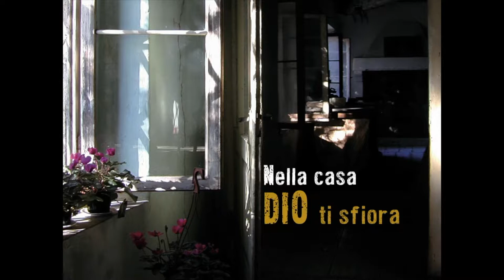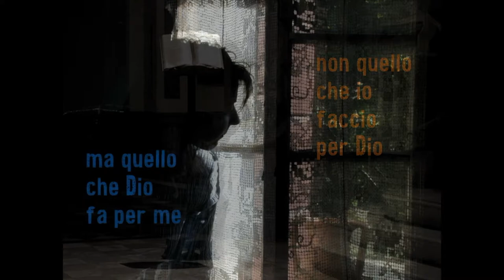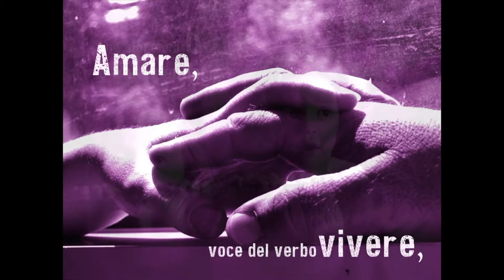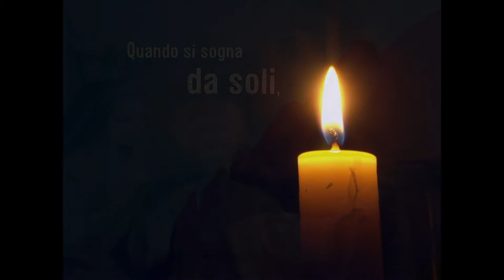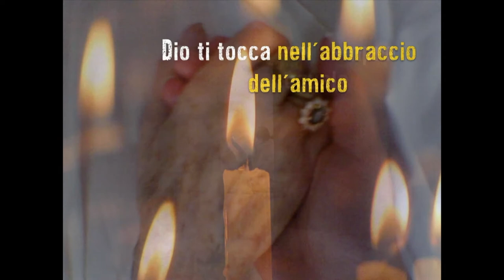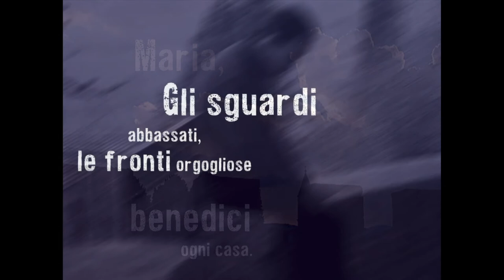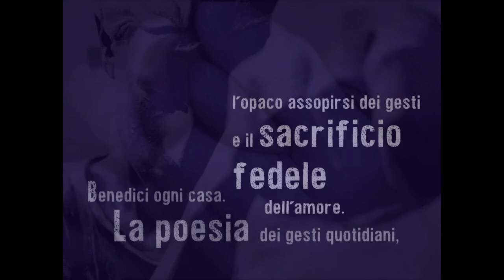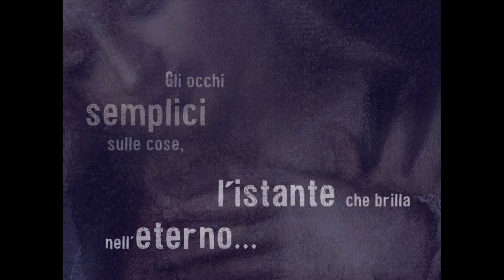LE CASE DI MARIA_Parole, immagini e suoni per una meditazione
Un viaggio poetico scritto da Ermes Ronchi (edizioni Paoline, 2016) attraverso le case che Maria ha abitato nel corso della sua esistenza

Possiamo immaginare questo momento come una passeggiata nella quale siamo invitati a fermarci volta per volta davanti, dentro ad una casa.
Una casa sempre diversa, la cui caratteristica è quella di essere abitata da Maria, la Madre di Dio. Le Case di Maria raccontano un viaggio attraverso le case che Maria ha abitato nel corso della sua esistenza. Dalla casa dove è un angelo a parlare, alla casa dove a parlare sono il vento e il fuoco. Dalla casa di Nazaret alla casa di Gerusalemme, la sua vita è trascorsa come un crescendo, nella polifonia delle relazioni e degli affetti
Polifonia. Una varietà sconfinata di affetti e relazioni.

Etimologicamente l’esatto contrario di monotonia. Le Case di Maria nascono dal desiderio di apprendere dalla ragazza di Nazareth, dal suo quotidiano, dai suoi gesti, dalle sue parole e dai suoi sentimenti, qualche frammento di un discorso di salvezza, imparando da lei a non vivere senza mistero. Abitare la nostra terra amando le cose di ogni giorno, dilatando le relazioni, salvando lo stupore della fede. Reincantando la vita.

Le case di Maria sono un poetico augurio a riscoprire “la Chiesa presso la casa”, a non temere il quotidiano, perché è lì, nel tuo respiro, che respira il Signore della vita.